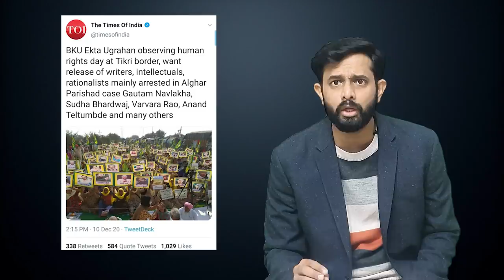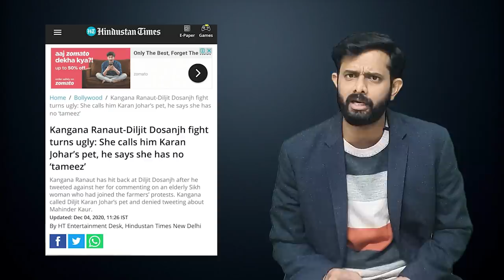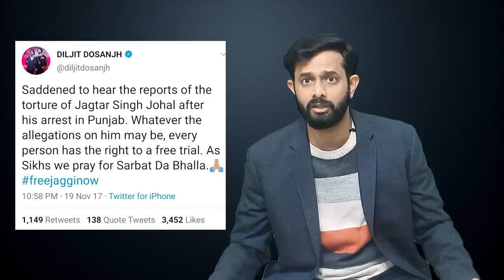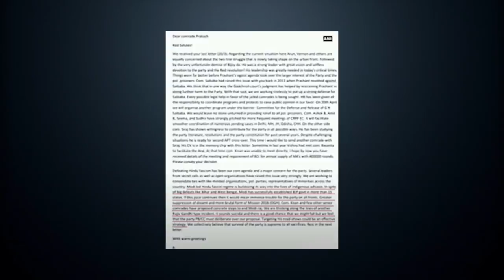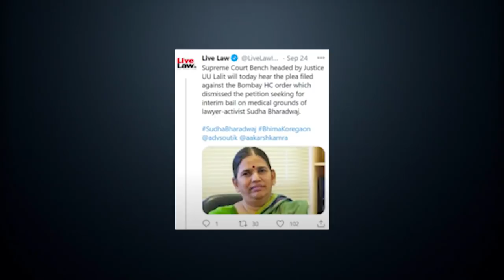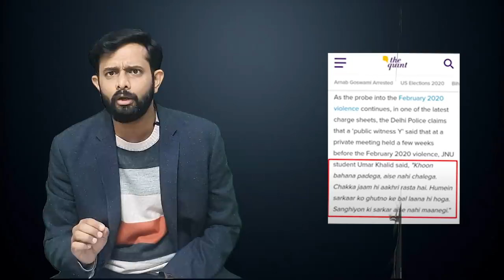Umar Khalid , Sharjeel Imam and Tukde Tukde are Anndata? | AKTK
Links:
(All Sources are present in the description of the below-mentioned videos)
Aaj ki Taza Khabar Youtube Channel, In this video we are talking about the farmers who are Badmash Icon of India. The farmer Union wants the Indian government to release Sharjeel imam, Umar Shalid, Sudha Bhardwaj, and other Tukde Tukde people to release.